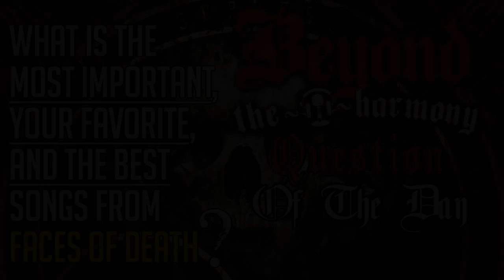Faces Of Death - What was the best, the most important & your favorite songs from?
Cecil and JOn are back with a question of the day! This time its 3 parts and we want to know what you think THE BEST, THE MOST IMPORTANT and what your FAVORITE song from FACES OF DEATH IS!